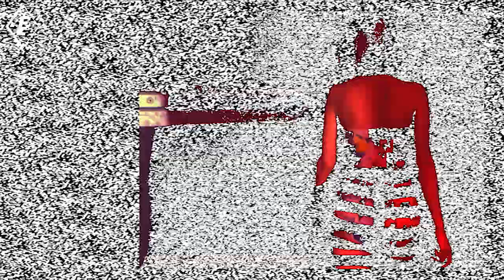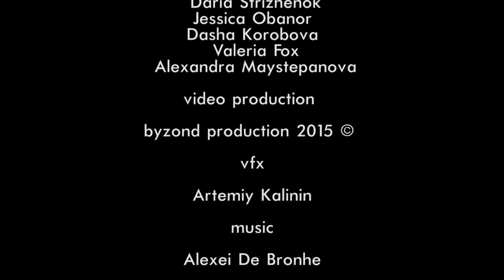ELECTROPUNK DEZiGN x TASYA YESMAN presents Log_1 "404GURRRL" / street fashion @ techno club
Store Catalog - limited street fashion marginal prêt-à-porter de luxe

video: Byzond Produtcion
vfx: Artemiy Kalinin
camera: Olga Mankovskaya, Ilya Novik

mua: team of makeup artists by Alice Ostrovsky "YouAreWow Beauty".
hairstyle: Danya Wrublewskij
models: Katerina Shimanovich, Victoria Vabishchevich, Mari Kotova, Daria Strizhenok, Jessica Obanor, Dasha Korobova, Valeria Fox, Alexandra Maystepanova.